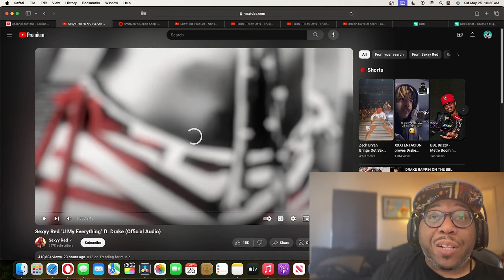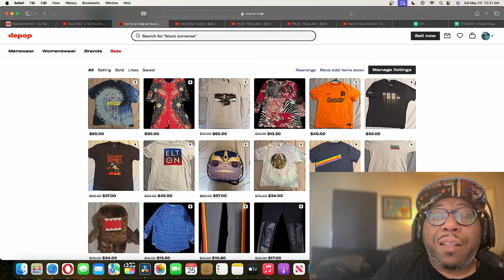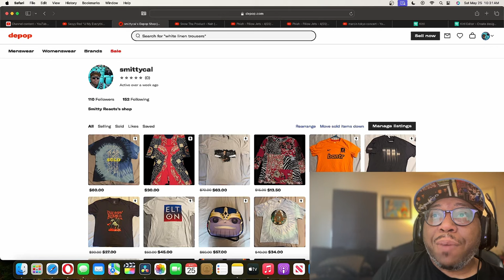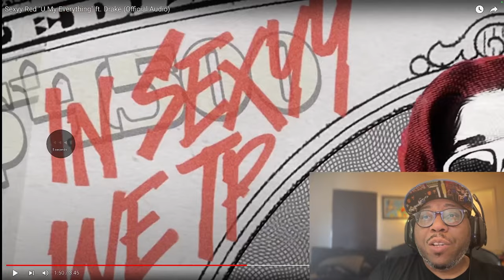Sexyy Red "U My Everything" ft. Drake (REACTION) WHAT IS THIS??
Video intro and outro song by: Repeat it by @lyricreddick1594

Sexyy Red "U My Everything" ft. Drake (REACTION)